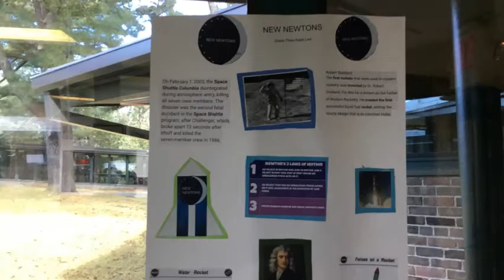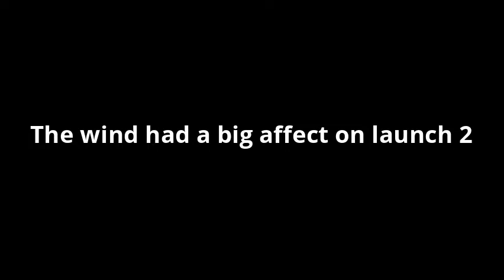New Newtons - Theo